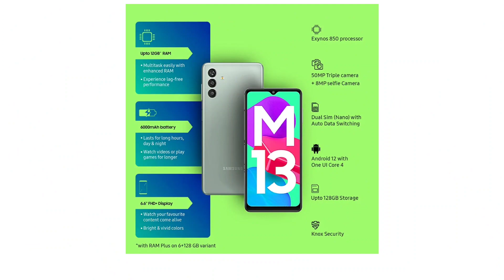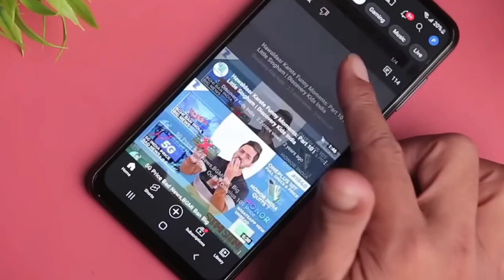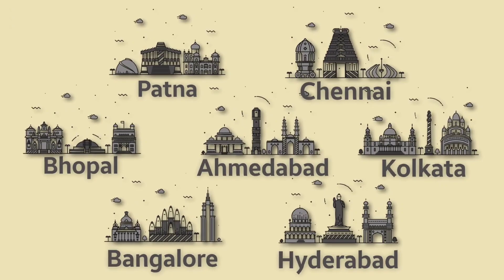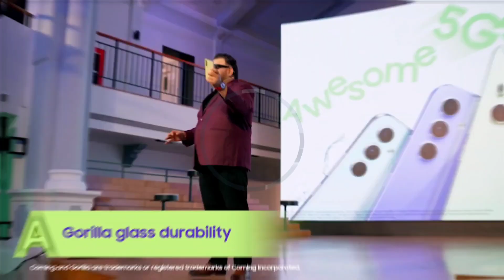Samsung m14 5g first look l Samsung m14 5g price l Samsung m14 5g unboxing l Samsung m14 5g review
Queries Solved:
Samsung m14 5g
Samsung m14 5g launch date in india
Samsung m14 5g release date in india
Samsung m14 5g kab launch hoga
Samsung m14 5g features
Samsung m14 5g specs
Samsung m14 5g specifications
Samsung m14 5g details
Samsung m14 5g price
Samsung m14 5g Price in india
Samsung m14 5g processor
Samsung m14 5g battery
Samsung m14 5g charger Watt
Samsung m14 5g monster
Samsung m14 5g camera test
Samsung m14 5g pubg test
Samsung m14 5g bgmi test
Samsung m14 5g gaming test
Samsung m14 5g free fire test
Samsung m14 5g first look
Samsung m14 5g antutu score
Samsung m14 5g bands
Samsung m14 5g vs f14 5g
Samsung m14 5g buy Or Not
Samsung m14 5g kaisa hai
Samsung m14 5g fingerprint sensor
Samsung m14 5g 3.5 mm jack
Samsung m14 5g display
Samsung m14 5g Amazon
Samsung m14 5g Ram plus
Samsung m14 5g ka price